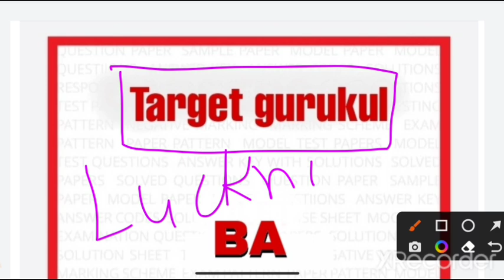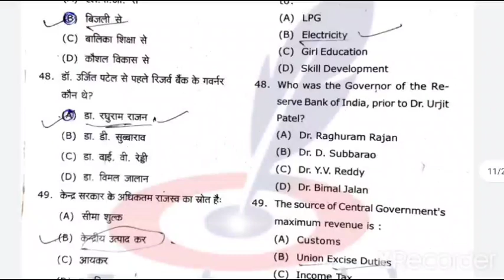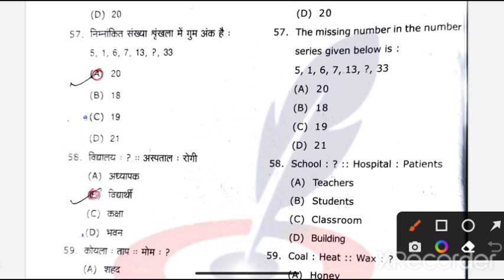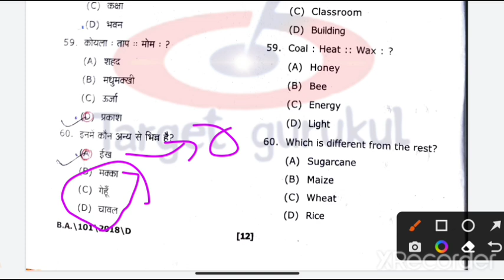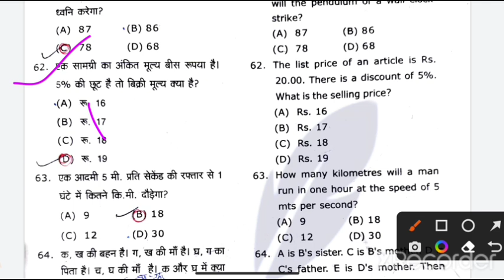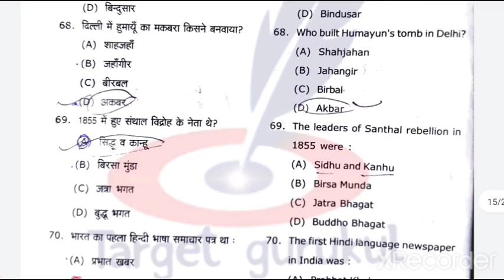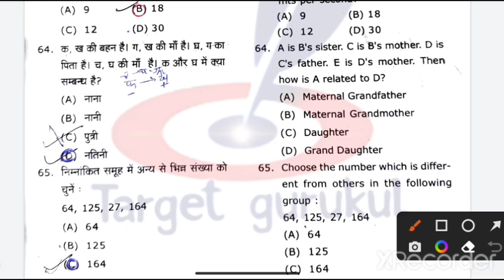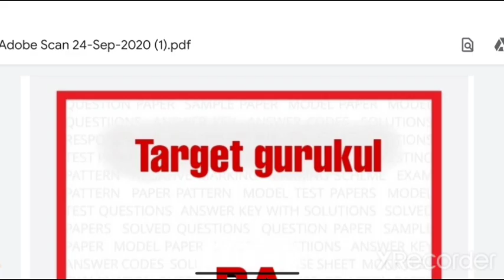Lucknow University BA Entrance Exam Previous Year Question paper |LU BA Entrance Exam Question Paper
नमस्कार
⦿  E-notes/Practice Set
                       👇 Our Vision 👇
  "Best Quality Education In Lowest Cost"

Lucknow University Admission 2024 की तैयारी कैसे करें, lucknow university admission form 2024 kab ayega, lucknow university llb admission form kaise bhre, lucknow university ba admissions kaise hota hai, lucknow university ba 1st Semester exam 2024 ki तैयारी कैसे करें, Lucknow University exam 2022, Lucknow University Admission 2024